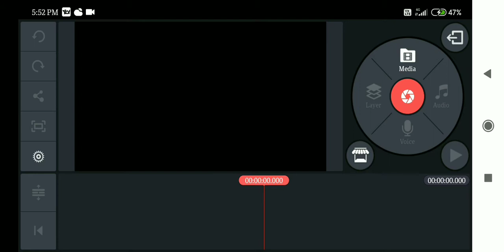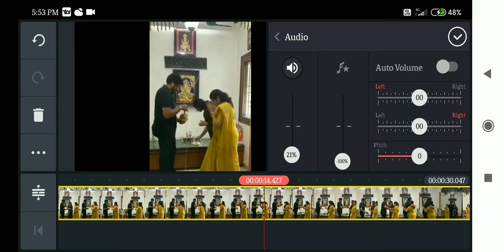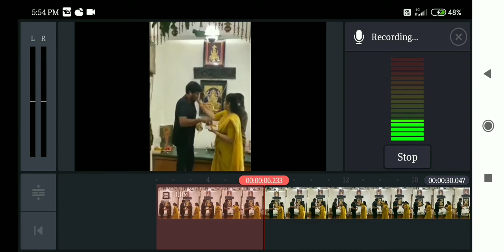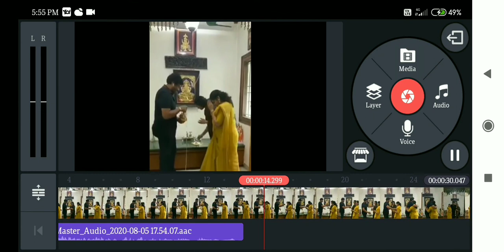kine MasterTutorials||How to remove background noice||Kine master guide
KinemasterTutorials||Howto remove background noice||kinemaster guide. kine master ను use చేయడం తెలుసుకోండి